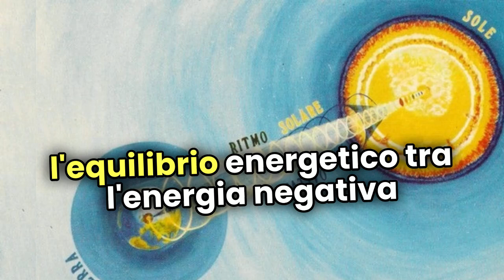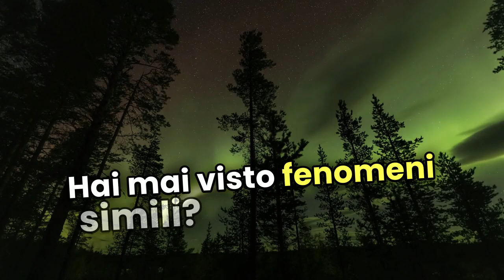IGHINA Bagliori nel Cielo Terremoto Napoli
TERREMOTI, BAGLIORI NEL CIELO E LA VALVOLA ANTISISMICA DI IGHINA

I terremoti non sono solo movimenti della crosta terrestre, ma anche scariche di energia!
Secondo Pier Luigi Ighina, l'energia sismica poteva essere scaricata e bilanciata, proprio come si fa con una valvola di pressione.

BAGLIORI MISTERIOSI NEL CIELO
Negli ultimi tempi, strane luci nei cieli sono apparse in coincidenza con i sismi:
📍 Calabria, inizio anno
📍 Napoli, questi giorni

Le telecamere di sorveglianza hanno immortalato questi fenomeni, e ancora oggi la scienza fatica a spiegarli del tutto.

LA VALVOLA ANTISISMICA DI IGHINA
Per prevenire i terremoti, Ighina progettò un dispositivo in grado di:
✔ Bilanciare l'energia terrestre e solare
✔ Impedire l'accumulo eccessivo di energia
✔ Stabilizzare l’equilibrio energetico della Terra

❓ Cosa sono questi bagliori?
⚡ Scariche elettromagnetiche?
🌀 Qualcosa di ancora sconosciuto?
Forse la natura ci sta mostrando un meccanismo che dobbiamo ancora comprendere...